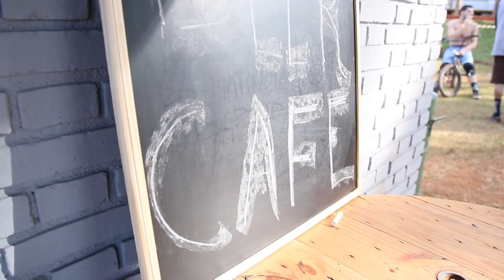Novo PUMP TRACK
Nossa primeira visita ao pump track Bike Beer Cafe, em Belo Horizonte / Nova Lima